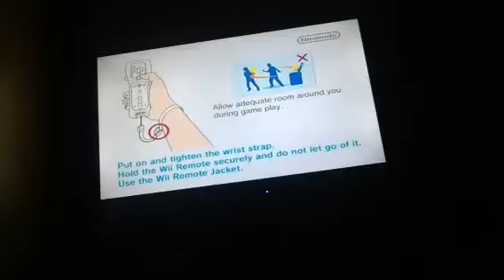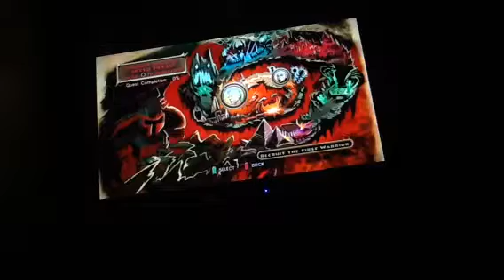guitar hero warriors of rock part 1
We must find the worriers